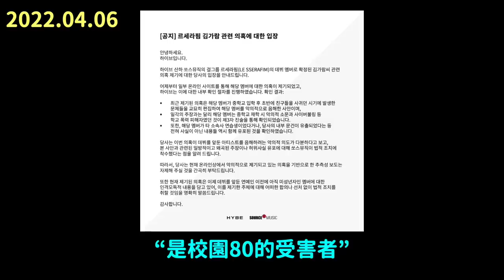又爆證據？LE SSERAFIM金佳藍爭議持續延燒/心碎..大邱地下鐵遇難女兒的錄音｜DenQ